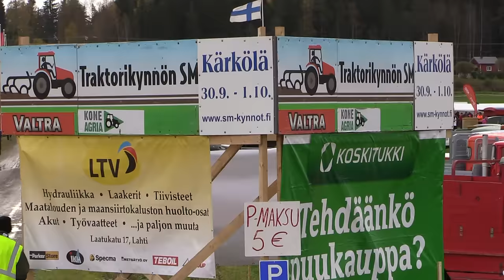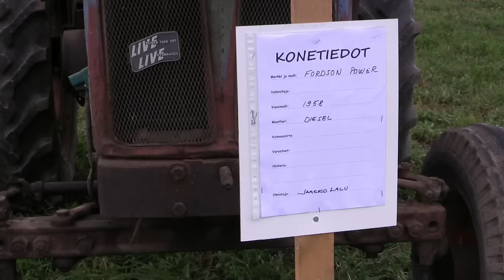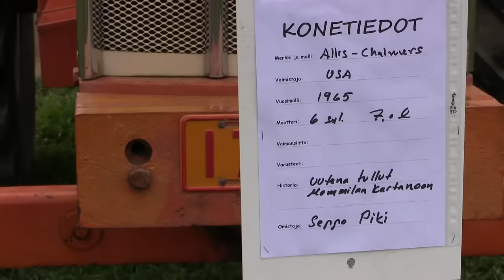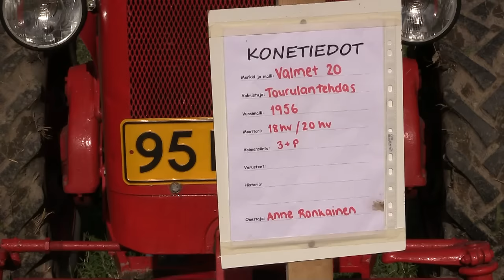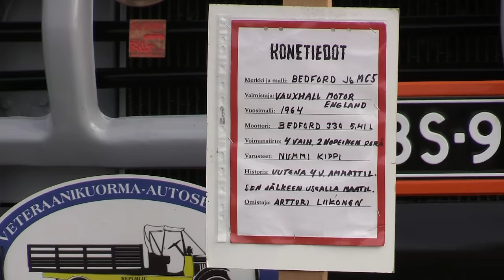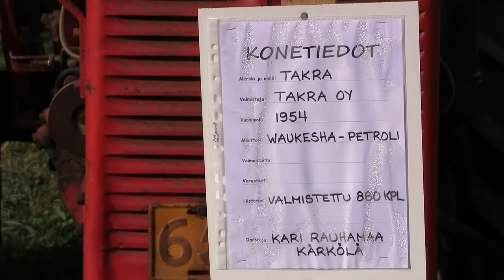Traktorikynnön SM Oheistapahtumat Kärkölä 30.9.2016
Varsinaisen traktorikynnön SM kilpailujen ohessa tapahtumaalueella Kärkölässä 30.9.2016 oli paljon nähtää. Mm salaojitusta, vanhoja ja uusia traktoreita ja työkoneita isolla peltoaukealla. Päivä oli lähes sateeton, hyvin tuulinen.